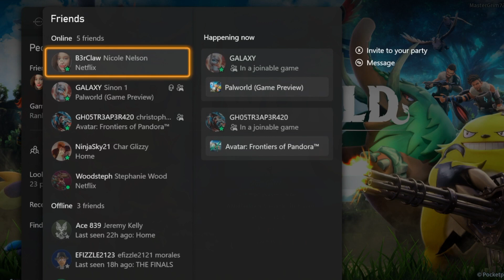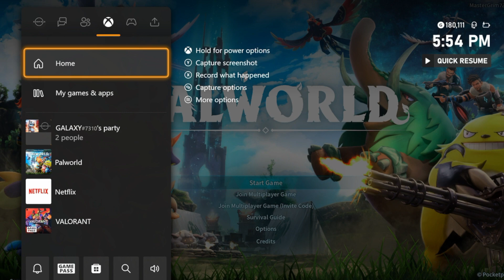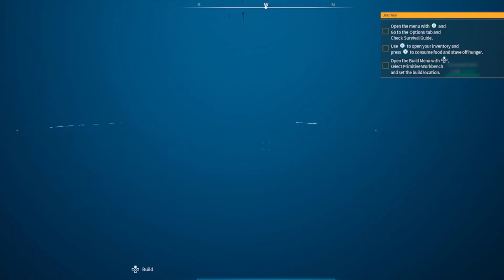Palworld gameplay series part 59